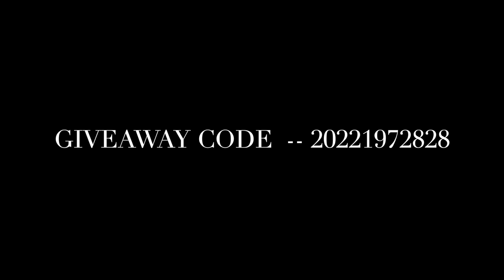Giveaway Result Day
sabse sasti patang ki dukaan
patang ki dukaan
Gorakhpur mai sabse sasti patang bazar
sabse bada patang market jaipur
kite wholesale market
kite festival
kite festival Rajasthan
kite festival Gujarat
kite festival 2022
cheapest kite market in India
saddi manjha patang
India's cheapest kite market
piyushjoshi sauravjoshi ne patang udaai